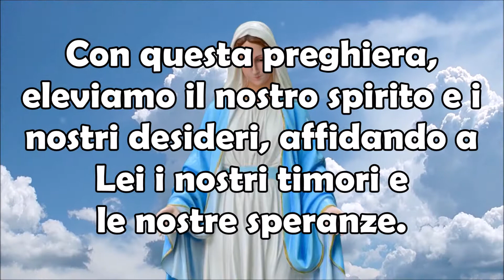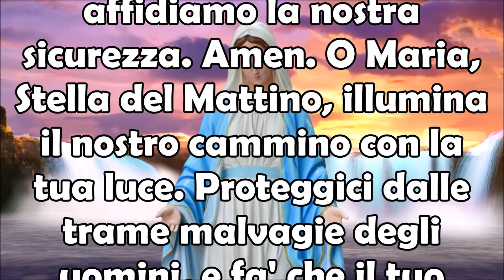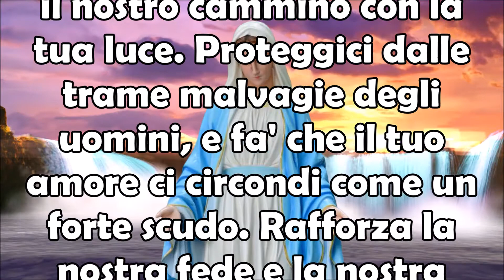Preghiera alla Santa Vergine Per Liberarsi da Influenze Negative e Maldicenze